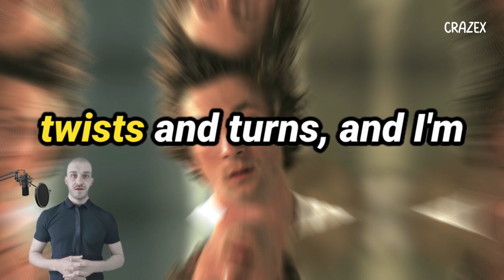The Bear Is Already Filming Season 4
Get ready to dive into the mouthwatering world of The Bear as we take you behind the scenes of Season 4! Join us as we explore the bustling streets of Chicago where the cast and crew are hard at work bringing more Italian beef goodness to your screens.

With Season 3 just around the corner and Season 4 already in the works, the excitement is at an all-time high. From exclusive interviews with the cast to sneak peeks of filming, this video has everything you need to satisfy your cravings for The Bear. So grab your aprons and get ready for another serving of drama, romance, and culinary chaos! Bon appétit!